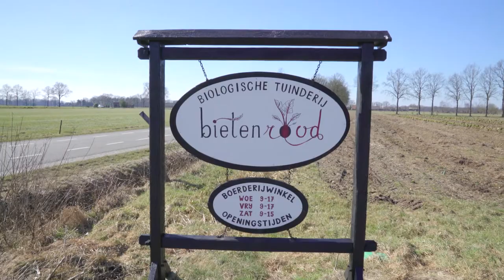Change the Standard - Bietenrood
For their “Change the Standard series” Antillectual and director Ivana Smudja created 5 mini documentaries of people changing the standard in their field of work. This episode shows Bietenrood, changing the farming standard with their organic vegetables. In case you didn't know, Bietenrood's Yvo was co-founder and long time bass player of Antillectual. Another example of punk rock and DIY creating a nicer world.

Directed, shot and edited by Ivana Smudja, interview by Antillectual.